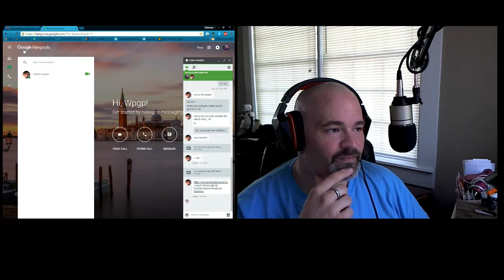InfraRed Radio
Deb and Gregg talk evp's do's and don'ts. Also talk about different investigations we have been on .